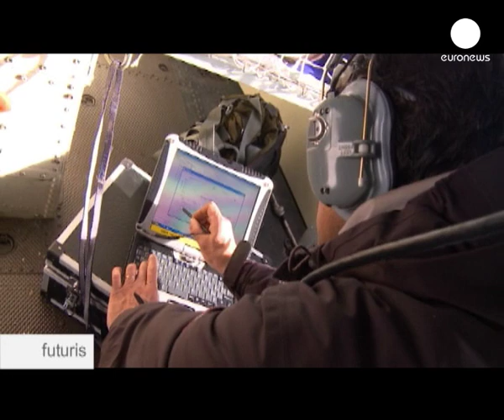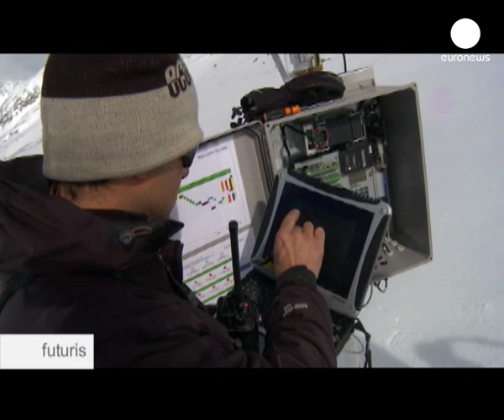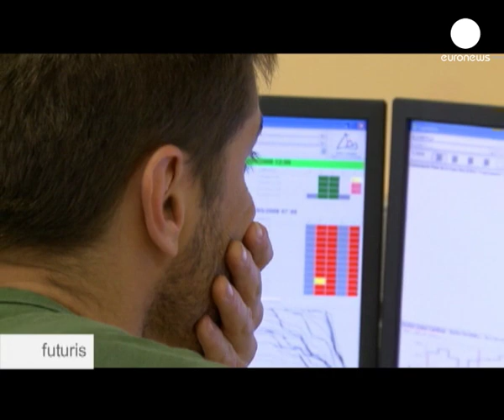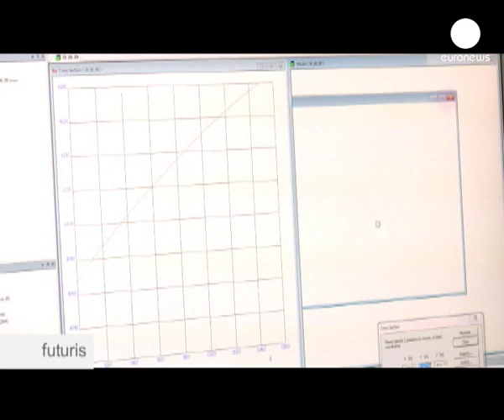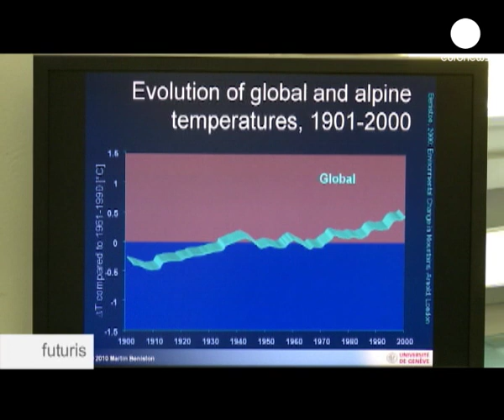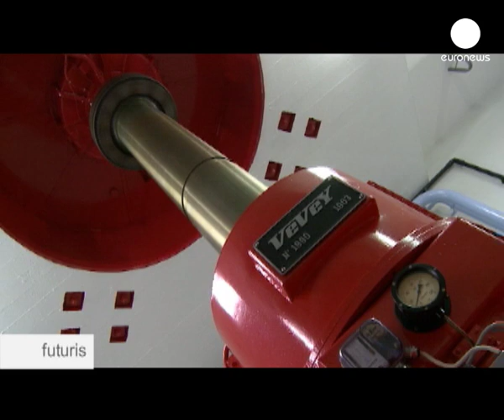Mapping out the future of Alpine glaciers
The Alps are known as "Europe's water tower".

Their glaciers provide 40 percent of Europe's fresh water.

Pure and abundant, alpine streams fill major rivers, including the Danube, Rhine, Po, and Rhone, making irrigation and transportation possible in large parts of Europe.

But these glaciers are facing an uncertain future, as studies show that temperatures in the Alps are increasing at a rate that's more than twice the global average.

Umberto Morra di Cella is a technical researcher looking to make that furture less uncertain. He told us: